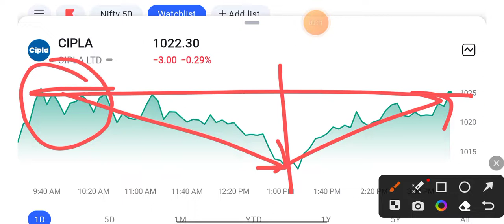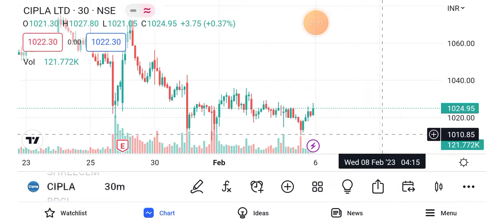Cipla share latest news | Cipla share news today latest | Cipla share tomorrow Feb